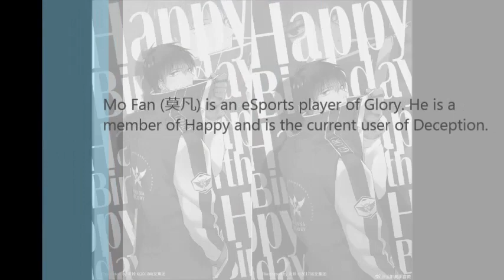October 30th: Happy birthday, Mo Fan! "Quan Zhi Gao Shou" 《全职高手》 The King's Avatar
Happy birthday, Mo Fan!

Mo Fan Birthday : October 30th
Character of  "Quan Zhi Gao Shou" 《全职高手》 The King's Avatar

莫凡，生日快乐！
Mò fán, shēngrì kuàilè !